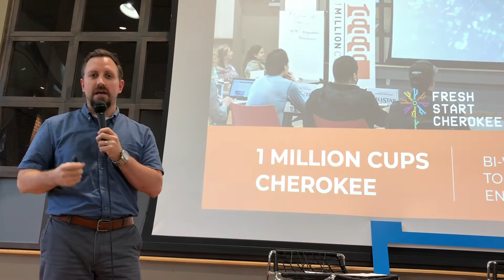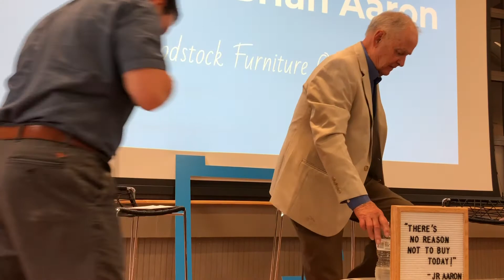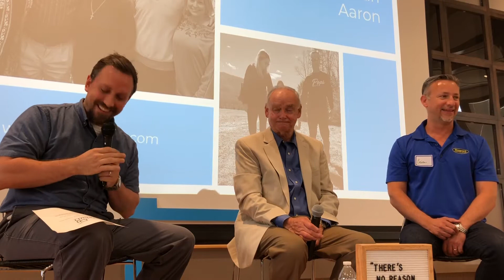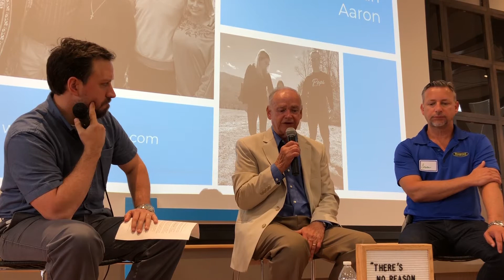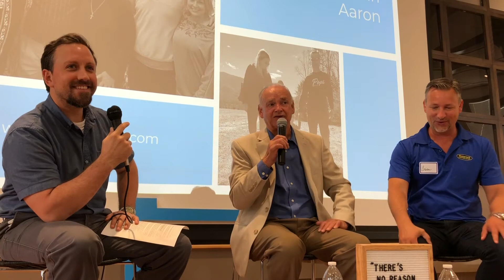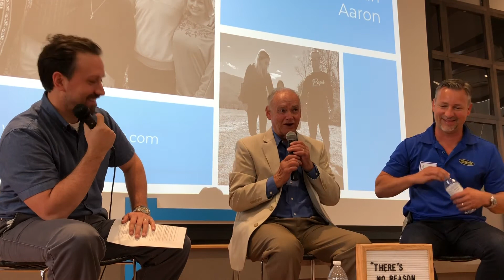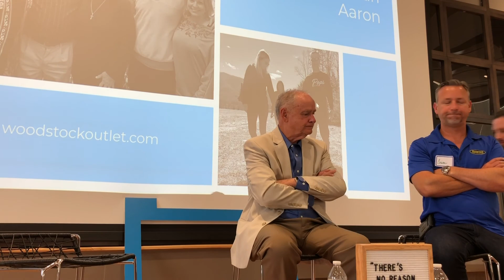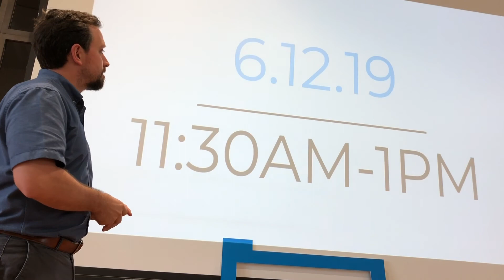JR Aaron and Brian Aaron owners of Woodstock Furniture Outlet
Jonathan Chambers with Fresh Start Cherokee interviews JR Aaron and Brian Aaron owners of Woodstock Furniture Outlet about their entrepreneurial journey.

What are the keys to a business' success?
According to Woodstock Furniture Outlet, they are:
Loyal customers
Hard working and inspired employees
Dedicated Family
It's hard to see how all of these important components wouldn't make any entrepreneur and business successful. Every business thrives on loyal customers. Every company needs hard working and inspired employees. Every entrepreneur needs the dedication and support of their family. And most entrepreneurs would agree that their spiritual perspective or faith plays a huge role in how they run their business.

Woodstock Furniture Outlet is no exception. Started and run by the Woodstock-based Aaron family, it has grown from an idea to sell good used furniture in 1988 to a thriving company in Cherokee County including a new distribution facility and carrying some of the top quality furniture brands from Ashley Home to Magnolia.